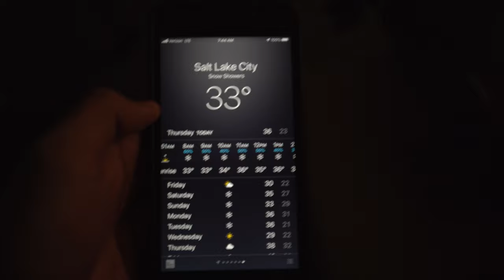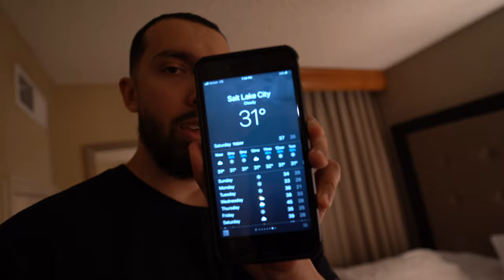Snowbird Mountain Vs Brighton Mountain (Snowboarder Review)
We back people! This is the vlog // review of Snowbird & Brighton Mountain 🏔 Hope you guys enjoy it!